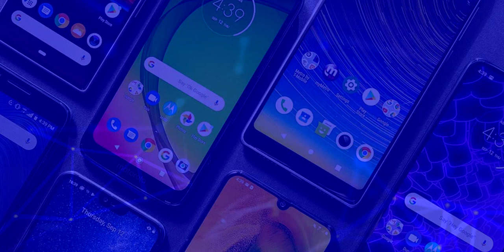Samsung Galaxy M51 ¿VALE LA PENA COMPRARLO? | Características y Precios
Samsung Galaxy M51, conoce todas las características, precios y disponibilidad. ¿Valdrá la pena comprarlo?